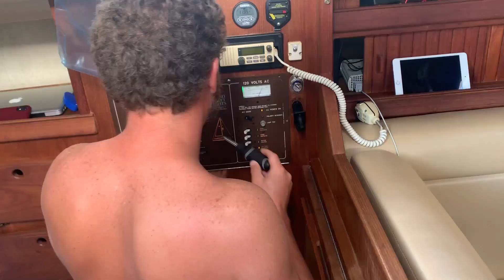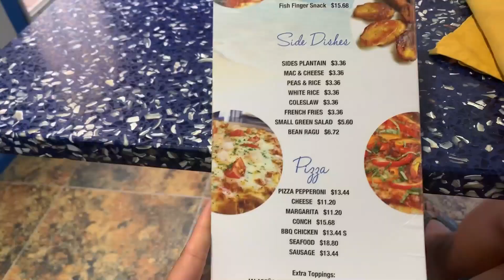Will we ever catch a fish? And our fridge dies